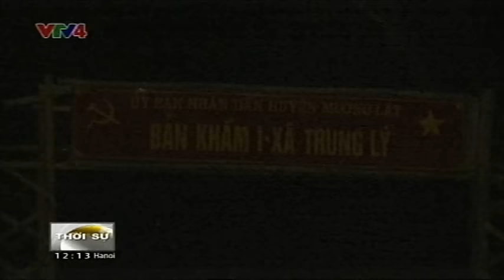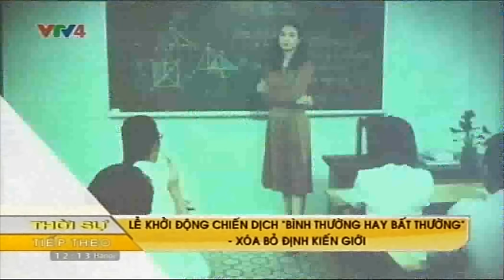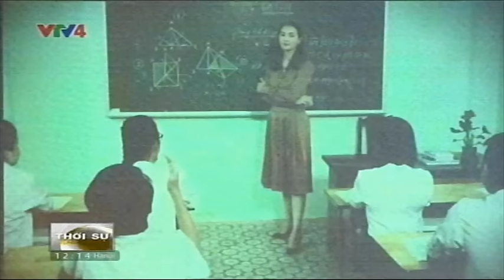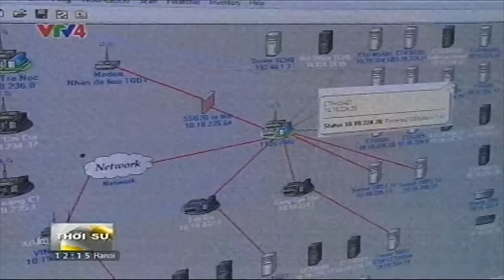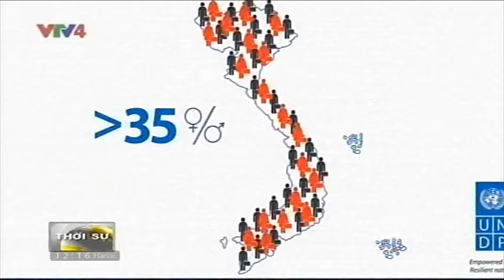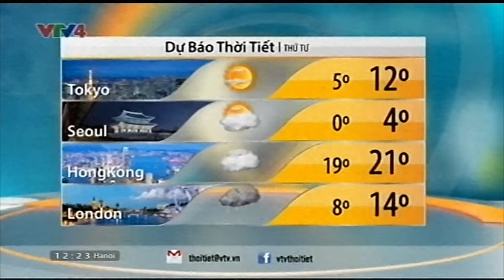Bản tin tiếng Việt 12h 22/12/2015